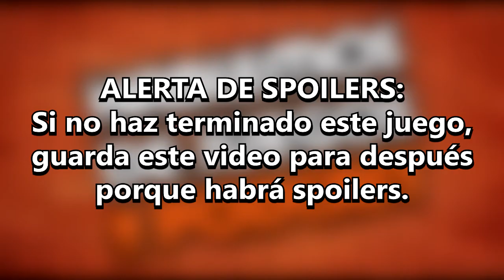HDJ Podcast: - PERSONA 5 -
Cosas que se me fueron decir: Sojiro y Futaba son de mis personajes favoritos (junto con obvio Makoto), el palacio 4 es de mis favoritos pero el 6 ES mi favorito y el mejor palacio en mi opinión Y ESTOY ULTRA HYPEADO POR JOKER EN SMASH.